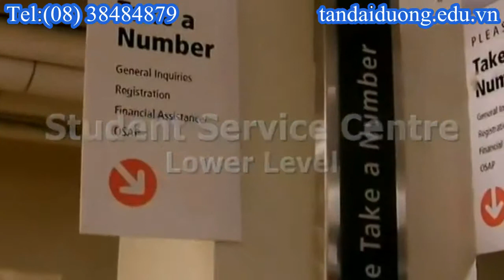Thủ tục du học Canada những chính sách khuyến khích du học sinh khi học tại Canada